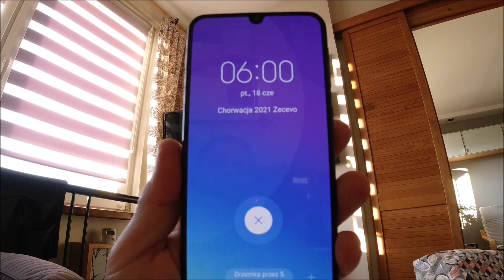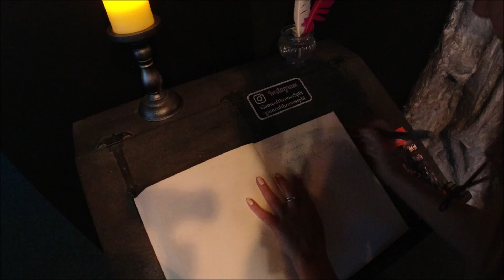CROATIA 2021 - Zecevo Rogoznicko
Chorwacja 2021 w pigułce.
15 dniowy  czerwcowy pobyt w Chorwacji w skrócie.
Na filmiku można zobaczyć: Zecevo Rogoznicko, Rogoznica, Primosten, Split, Salona, Trogir, Plitvice, Rastoke, Kanion Rzeki Zmarnja, Razanji i Punta Planka.

- Smocze Oko & Marina Frapa - Rogoznica

Kamera - DJI Osmo Action. DJI Spark
Muzyka - Nomym - Impulse; TheAmbientalist - Changes; The Ambientalist - Coming Home; Onycs - Enliven; Eunoia - X Sappieros deguess Come back home